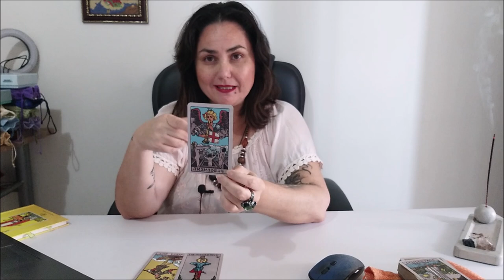О таро простым языком. Как влияют стихии на прочтение расклада?